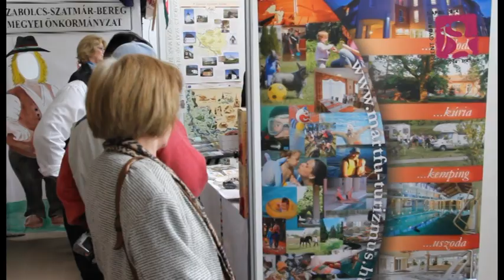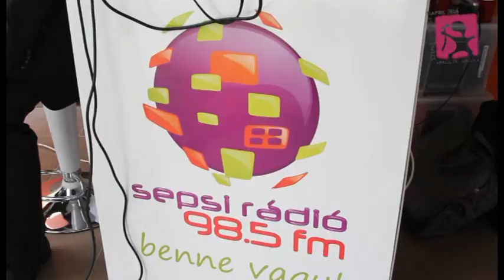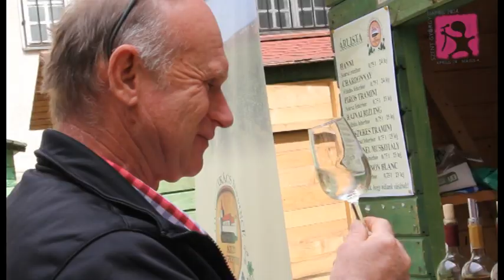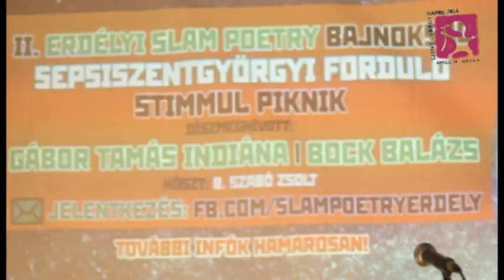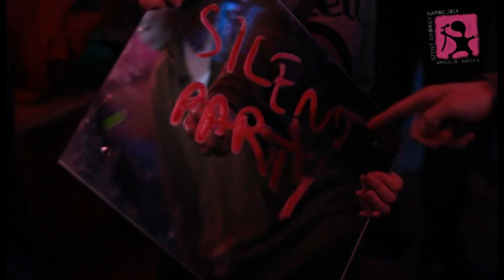Szent György Napok 2014 - 6. nap